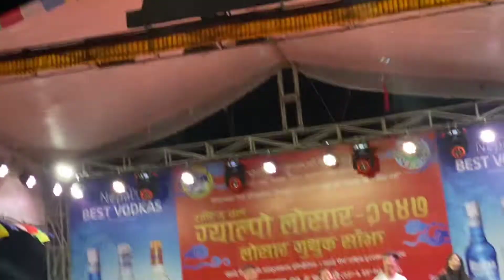Yo Kura Gopya / Takantukun / Dubo Phulyo best mix cover dance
Perform on the occation of Gyalpo Lhosar(new year of sherpa people) at hyatt ground.